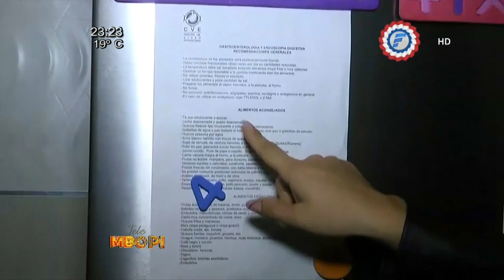Visitamos a Fabi Martínez | parte 2